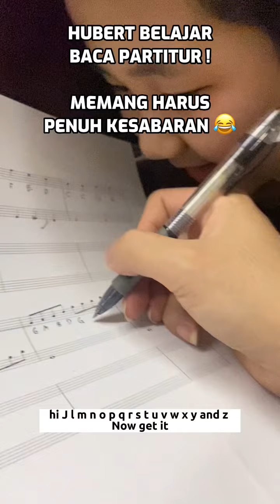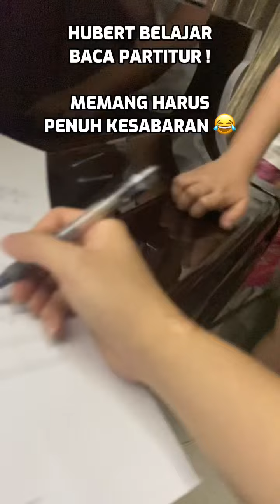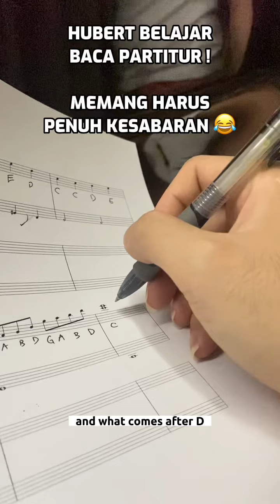Semangat Hubert belajar Partiturnya ! 😍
HELLO EVERYBODY !
Have fun listening and learning from this video !

😍 STEVEN VICENTXIUS OFFICIAL
😍 LES MUSIK APA AJA

HAPPY DAY !